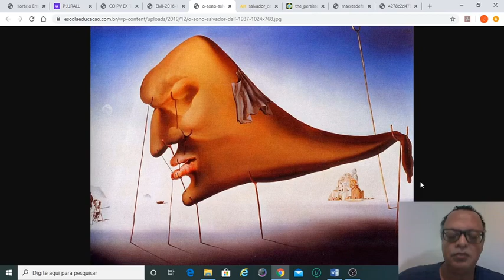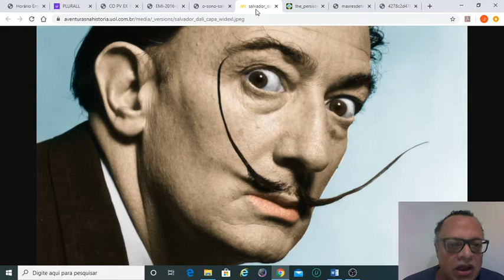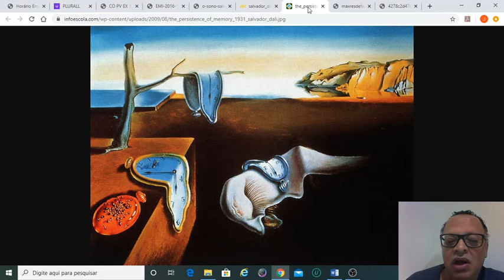vanguardas europeias video05 surrealismo